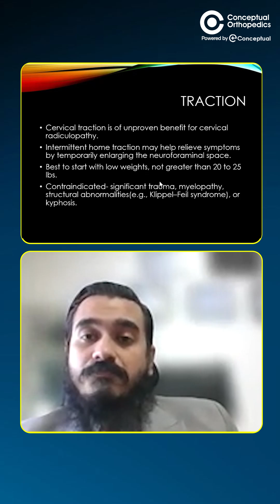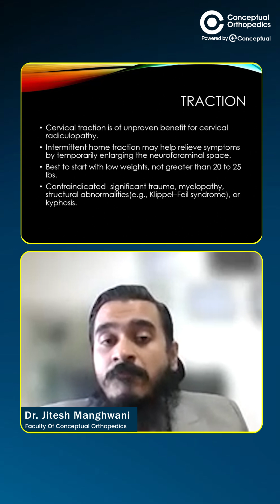Cervical Traction for Radiculopathy 🦴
Discover how cervical traction aids in the management of cervical radiculopathy and the comprehensive approach to treatment. This lecture covers the mechanism, indications, types of traction, and clinical application.

Download the Free ortho lectures. For Special Offers, Connect with the CO Helpline Nos:
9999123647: